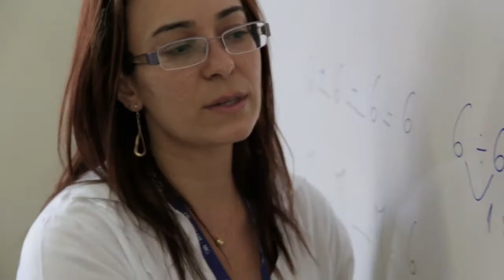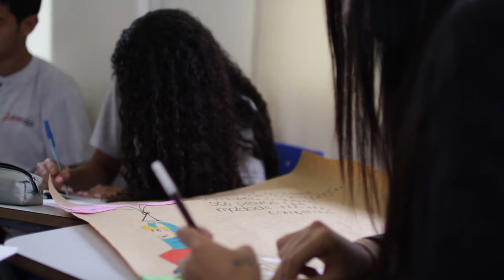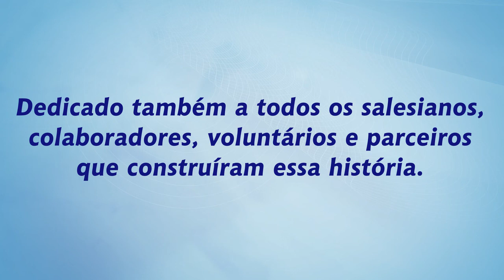Documentário - Cesam: A força de um sonho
Conheça as motivações, desafios e perspectivas que nortearam a criação do Cesam - unidades dos Salesianos (da Inspetoria São João Bosco) que atua na formação dos jovens e encaminhamento ao mercado de trabalho.